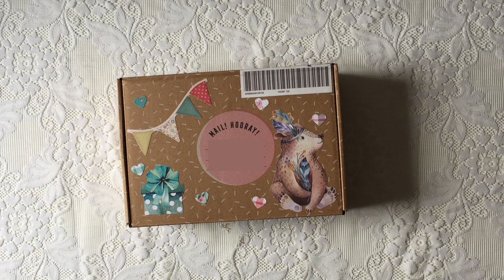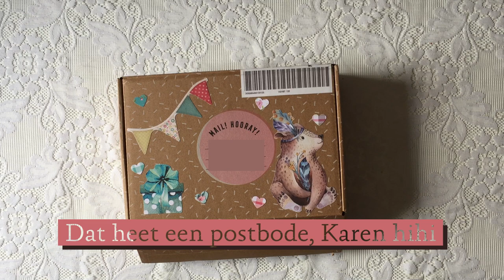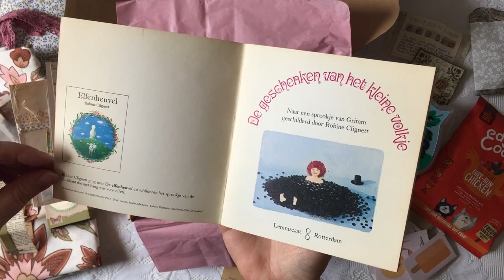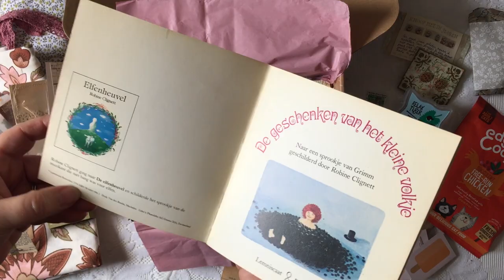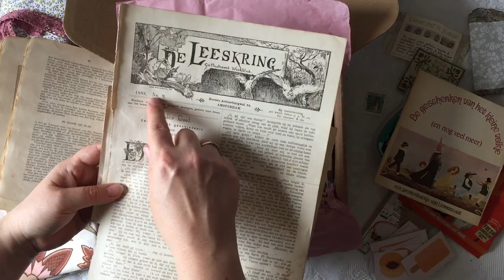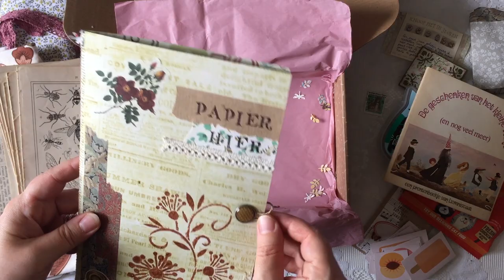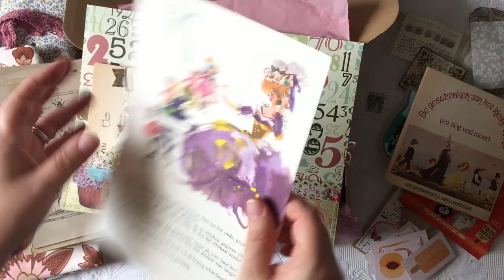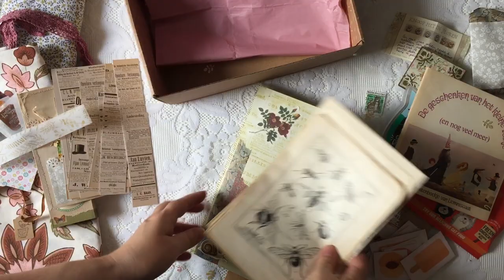Happy mail unboxing van Frouckje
Vandaag kreeg ik een happy mail pakketje van Frouckje binnen. Ze voreg of ik het wilde unboxen op video. Ik heb de stoute schoenen maar aangetrokken en het gedaan, want ik weet hoe leuk hetis om te zien hoe iemand reageert op wat je hebt gestuurd.

Frouckje heeft ook een YouTube kanaal, The Quiet Rebel:
Dit zijn de 2 pakketjes die ik haar heb gestuurd en die ze heeft uitgepakt: